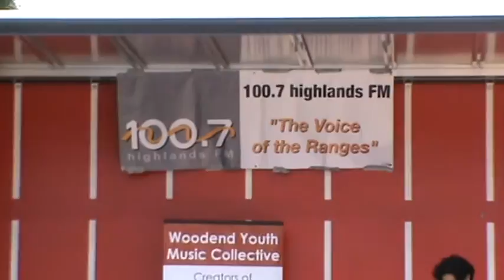SAMPLE of Woodend Youth Peformers at "Woomba Festival" at Woodend Victoria, Australia.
SAMPLE of Woodend Youth Performers at "Woomba Festival" at Woodend 5TH December 2009.